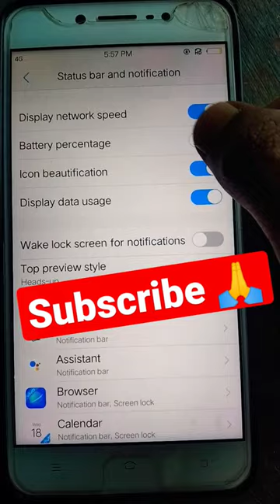Vivo bettry parsensete not showing । how to battery % not sho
bikharne ka mujhko shauk hai...
bilni kaise thik kare
bina 48
bindass kavya ki videos
biryani recipe
bl series
blackpin
bloody mary
blue lock
best gopro under 20000
best movie
best notification sound
best open world game for mo...
best pichkari
bhang nasha
bharat ka president kaun hai
bhojpuri song
bhojpuri song 2023 new
bholaa trailer
bhool bhulaiyaa 3 announcem...
bhoot videos
bacho ki ladai
bade bade
bageshwar dham sarkar
bakasuran movie
balveer return kusht
balveer season 3
bamboo farming
banduk utha goli chala
banghall rounders
basti ka hasti
beetroot juice
bells of carol
98 Dashboard
Content
il. Analytics
Commen...
Earn
armaan malik ke ghar raid
armaan malik prank
art and craf
ashwamedham full movie in h...
asmr eating
attitude status car
autotune vs no autotune
avengers
avengers cartoo
ay ay ay devochka
ayush singh thakur
babar vs amir
alarm clock sound
alp new vacancy 2022-23
angrezi medium songs
ani official music
anikha surendran new dance p

...anshu bisht
antriksh tv
anupama serial today episode
aot new trailer
aphmau
aphmau minecraft
arjun reddy hairstyle
3rd night trailer hindi
50 rupees laser light
a15 samsungaayu and pihu show
aayu pihu show
abhi yadav
accident
achha sila diya tune mere pya...
aditya ranjan sir controversy
aduh bang jago dj
al passo con i ferragnez
alarm clock sound
urfi javed video
varah avtar kathvideo
win rate against th
(g)i-dle tomboy
12 pro xiaomi
18+ movi
1962 war between india and c...
3 idiots funny scene
3d pen
3dpen
3rd night trailer hindi
 Dashboard
Content
Analytics
dom dom yes yes
download
food shorts
free fire
granny
iphone 14 plus unboxing
mahindra
mc stan
pathan movie
song
tirupati
tmkoc
shortskaleshi chori
oppo neckband
sad status
balveer
basti ka hasti mc stanbhoot
chimkandi
comedy video
crazy xyzcricket
crime patrol

End miss na kare 😂🥵🤣
samsung keypad mobile call waitingsetting
keypad mobile incoming call busy
keypad mobile incoming call problem
incoming call busy problem keypad mobile samsung keyb#call waiting service